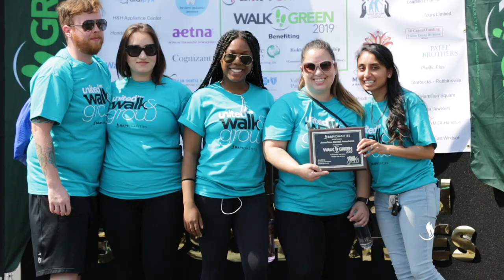BAPS Charities Walk Green 2019, Robbinsville, NJ